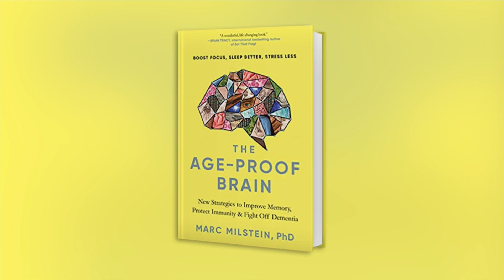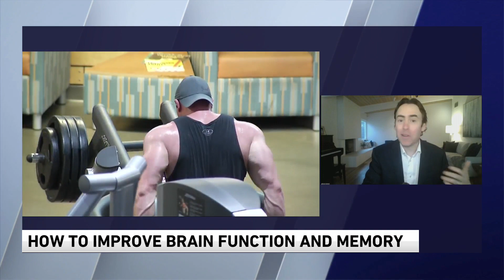"The Age Proof Brain: New Strategies To Improve Memory, Protect Immunity & Fight Off Dementia"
In his new book, scientist and popular speaker Dr. Marc Milstein reveals the little things you can do each day to improve your day-to-day brain health to boost memory, focus, and productivity.